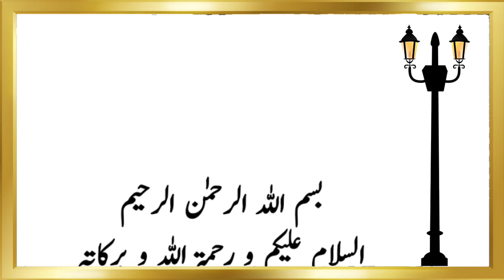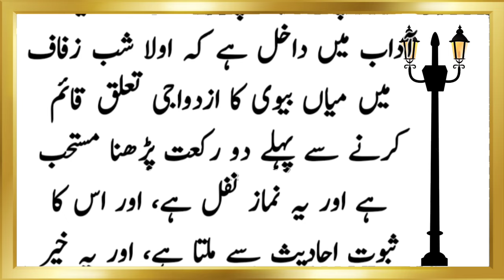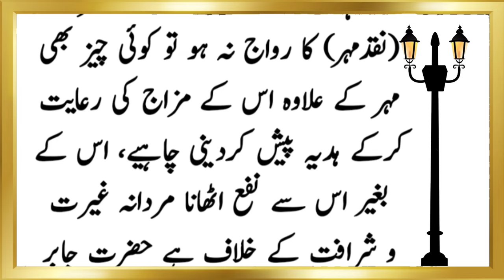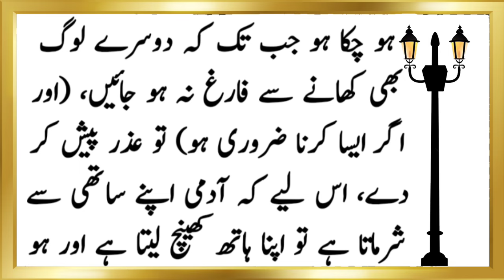Shadi Ki Pehli Rat ll Shab e Zufaf Ka Mukammal Islami tariqa ll Islamic video ll Orhan Voice